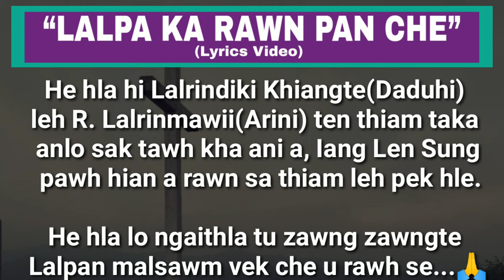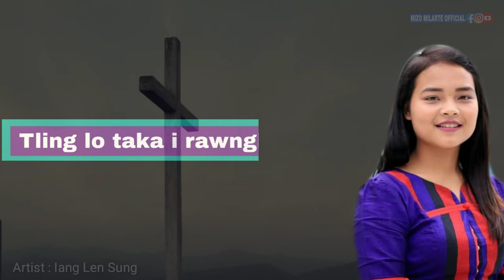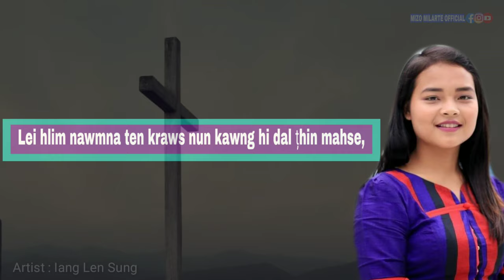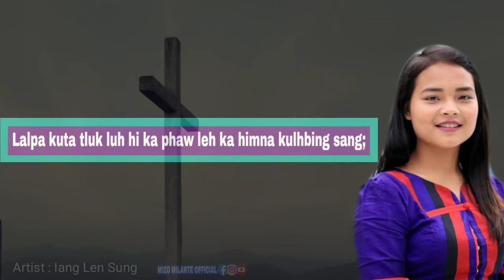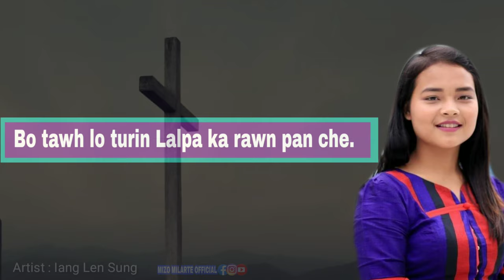Iang Ien Sung - Lalpa Ka Rawn Pan Che || Lyrics 2020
LALPA KA RAWN PAN CHE (lyrics)

Phuahtu: Madinmawia
Satu       : Lalrindiki Khiangte(Daduhi)
R. Lalrinmawii(Arini) &
Iang Len Sung

Tling lo takin ka rawn pan che,
Ka sual zawng nen i hmaah ka lo kun;
Bo tawh lo turin min nei ang che,
Chatuana i kianga awm turin min silfai la,
Sawichhiatna tinreng, tan in thim leh thihna thleng pawh,
I tan kal ve ka huam a sin Lalpa ka zui zel ang che.

Bawhar zai ri ka hria lungchhir mittui a luang,
Beng hriatna mai hian in thinlung a hliam fo thin;
Vawi tam min ngaidam tu thupha ka rawn chawi e,
Bo tawh lo turin Lalpa ka rawn pan che.

Tling lo taka i rawngbawl in,
Thlarau thianghlim in min hruai min veng thin;
Chawlhna tuikamah min bawhtir in,
I angchhung, i kianga awm ve hi ka ngen fo thin,
Lei hlim nawmna ten kraws nun kawng hi dal thin mahse,
I tan ka nun ka zawng zawng hi Lalpa i tan ka hlan e.

Lalpa kuta tluk luh hi ka phaw leh ka himna kulhbing sang;
Ka finna, ka felna, ka lungpui nghet a ni.